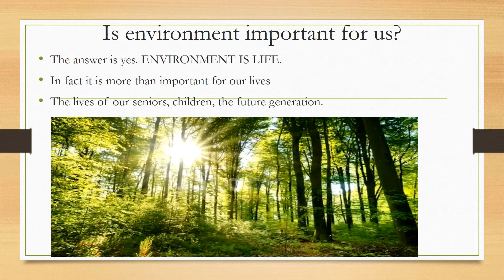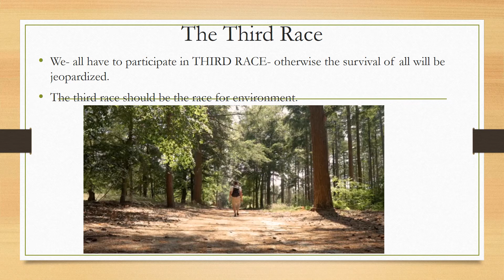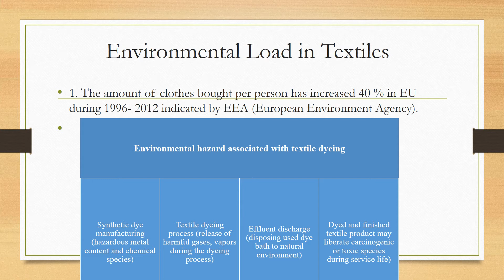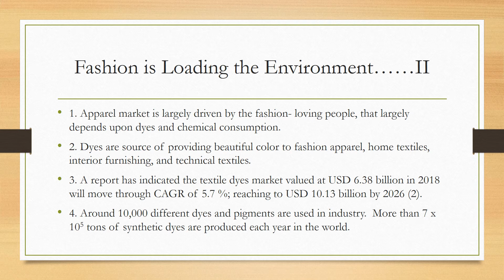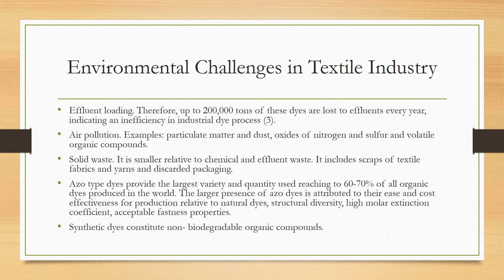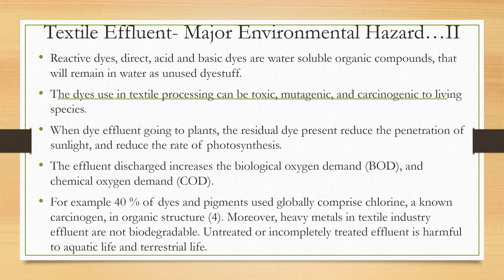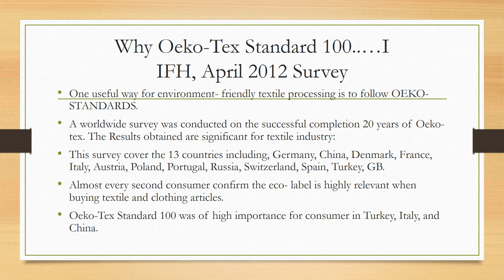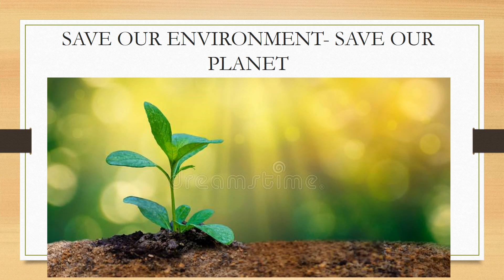Textile Industry and Environment- Pollution and hazard introduced by textile effluent and fashion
Textile industry is one of the major industries around the world, and particularly in Asia, including Pakistan, India, China etc. Textile processing is releasing waste and hazard to environment in form of effluent discharge, gaseous emission, and solid waste. It is important to understand the environmental hazard associated with textile processing and follow the environment- friendly materials and methods in processing.